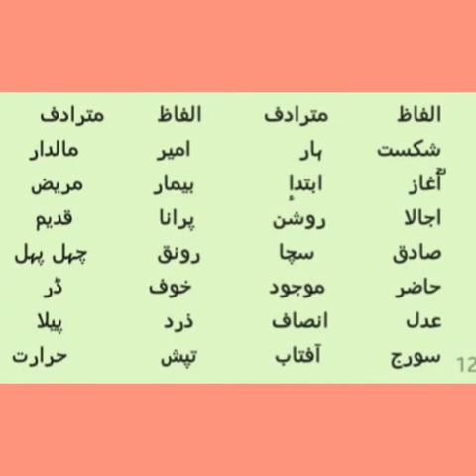Class 5 || Urdu Grammar || Last video of first term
Different topics